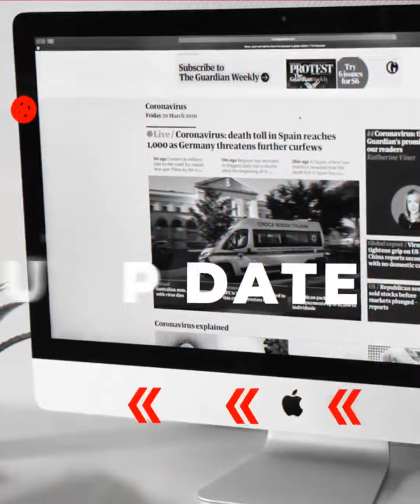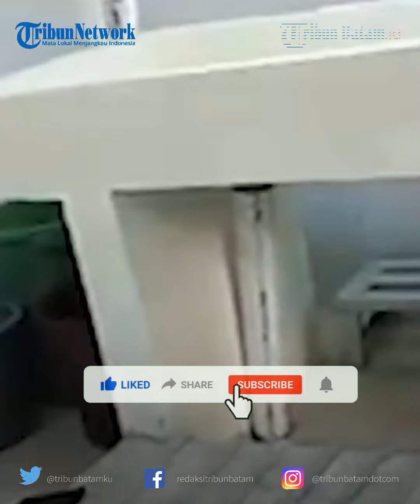Kuasa Hukum Istri Ferdy Sambo Buka Suara soal Kasus Brigadir J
Tim pengacara istri Irjen Ferdy Sambo, Putri Candrawathi meminta seluruh pihak, termasuk kuasa hukum keluarga Brigadir Nofriansyah Yosua Hutabarat atau Brigadir Josua agar tidak menyampaikan informasi berdasarkan asumsi atau 'karangan bebas'.

Tim pengacara Putri Candrawathi, Patra M Zein mengatakan pendapat atau informasi yang disampaikan mengenai kasus kematian Brigadir Josua harus disampaikan berdasarkan fakta.

"Saya ingatkan advokat itu profesi ahli hukum, bukan ahli nujum atau ahli sihir," kata Patra seperti dikutip dari Antara, Rabu (27/7).

Menurut mantan Ketua Yayasan LBH Indonesia itu, pendapat yang berdasarkan asumsi akan menggiring opini masyarakat yang menyesatkan.

Patra juga meminta masyarakat menunggu proses penyidikan kematian Brigadir Josua yang dilakukan tim khusus bentukan Kapolri Jenderal Pol. Listyo Sigit Prabowo.

"Kita tunggu hingga pembuktian di persidangan," ujar Patra.

Sebelumnya, Kepala Divisi Humas Polri Irjen Pol. Dedi Prasetyo juga meminta pengacara keluarga Brigadir J untuk menyampaikan informasi sesuai dengan hukum acara, tidak berpsekulasi menyampaikan informasi mengenai luka-luka dan benda-benda yang bukan keahliannya.

"Seperti pengacara menyampaikan sesuai dengan hukum acaranya, jangan berspekulasi tentang luka, tentang benda ini, benda itu, itu nanti expert (pakar) yang menjelaskan," kata Dedi usai prarekonstruksi kasus Brigadir J di Komplek Polri Duren Tiga, Jakarta Selatan, Sabtu (23/7).

Jenderal bintang dua itu juga berharap media dapat meluruskan berbagai macam spekulasi terkait informasi yang berkembang dalam pengungkapan kasus Brigadir J, di mana semua pihak menyampaikan pendapatnya seperti halnya pengacara.

"Kalau teman media mengutip dari sumber yang bukan expert (ahli) justru permasalahan akan lebih keruh. Masalah ini sebenarnya akan segera diungkap timsus," ujarnya.

Sebelumnya, tim kuasa hukum keluarga Brigadir J menemukan kejanggalan dalam kematian Brigadir J yang dilaporkan karena baku tembak dengan sesama anggota Polri. Kejanggalan mereka sampaikan berdasar sejumlah luka sayatan, memar dan membiru di leher yang diduga digerek dengan benda tertentu.

Luka juga mereka temukan pada jari dan kaki.

Kecurigaan atas luka-luka di tubuh Brigadir J tersebut mendorong pihak keluarga membuat laporan polisi di Bareskrim Polri atas dugaan pembunuhan berencana dan meminta dilakukan autopsi ulang.

Johnson Panjaitan, tim kuasa hukum keluarga Brigadir J yang ditemui di lokasi prarekonstruksi di TKP rumah Irjen Pol. Ferdy Sambo mengatakan kegiatan prarekonstruksi yang digelar oleh Polda Metro Jaya adalah untuk dua laporan polisi terkait pelecehan dan penodongan, bukan laporan dugaan pembunuhan berencana yang dilaporkan pihaknya.

"Kami masih berkeyakinan ini bukan cuma tembak menembak ini ada penganiayaan dan juga lokasinya tidak di sini (TKP)," kata Johnson.

VE: d2k
Host: Mega